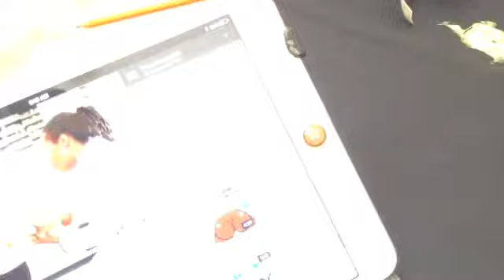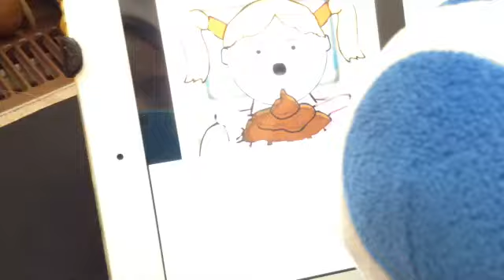AGAIN ten ways to kill a toad!